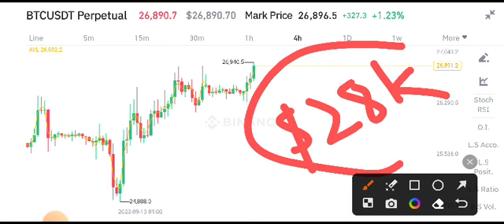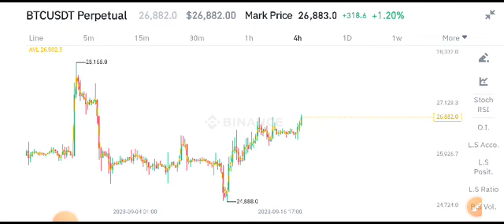BTC Today News! Bitcoin Price Prediction